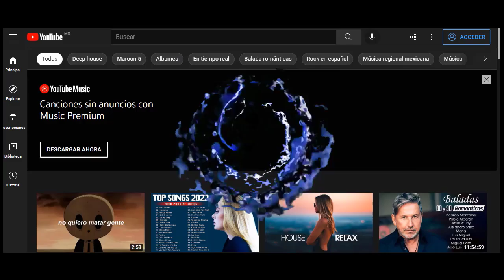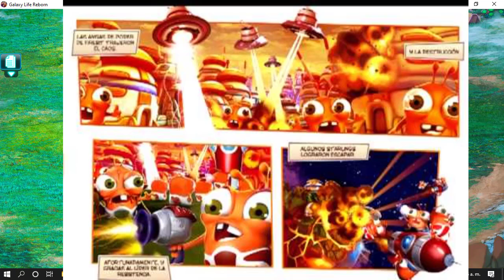Galaxy Life esta de regreso !!!!!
Unete a la comunidad de discord para los memes!!

Aqui la comunidad de Omlet para unirte a los chat de voz en los streams con seguidores!

No olviden seguirme en instagram: @Madowbrook